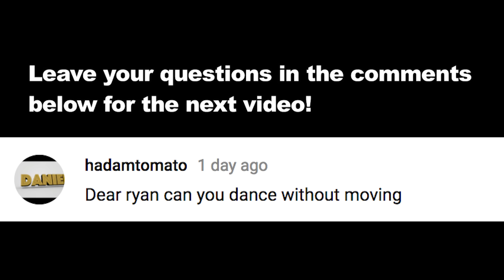Dancing Without Moving!?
Nearly 1 whole week of standing still and over 4 thousand pics later... I present to you, Dancing Without Moving.  To see how we made this video
Leave your Dear Ryan's in the comment section or upvote the ones you wanna see us attempt next!

Order my new energy drink, Ninja Melk - NOW AVAILABLE! EUROPE limited supply! , GUAM in-store @ 76 Circle K , @ AMAZON